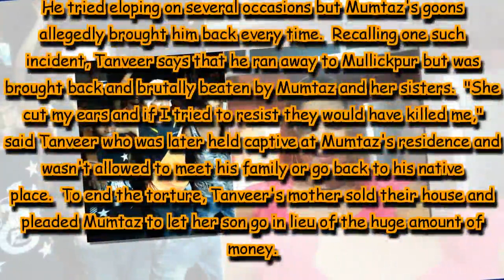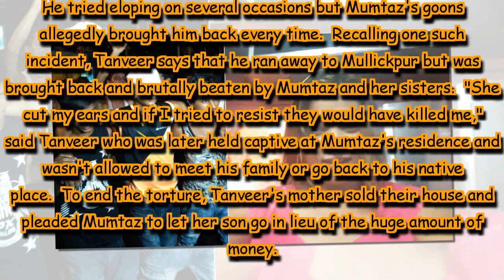Kolkata shocker: 40-year-old wife cuts off 20-year-old husband's ears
The victim was held captive at the woman's residence, where he wasn't allowed to visit his native place or meet his family.